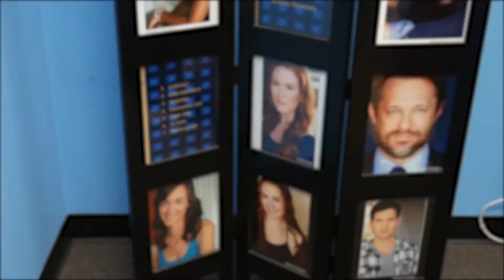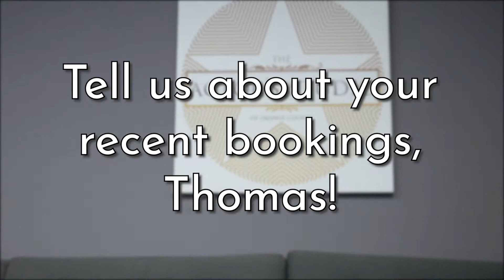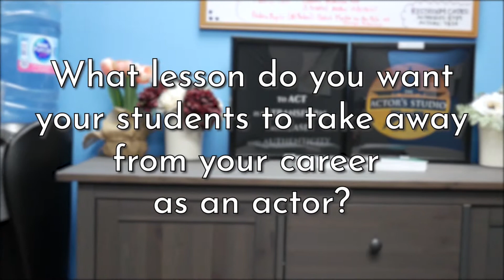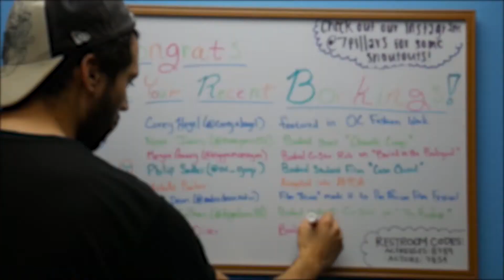Seven Pillars Spotlight Thomas Varga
Thomas Varga is here to talk with us about his recent roles and the process of becoming a working actor! Take advantage of his basic acting and film acting classes with us at 7 Pillars Acting in Orange County!